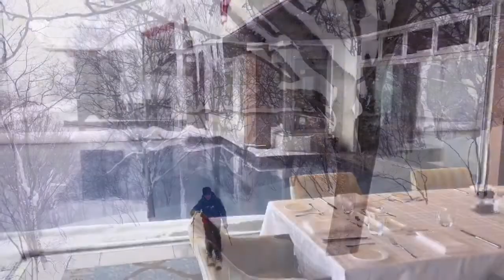Myoko Japow 2018